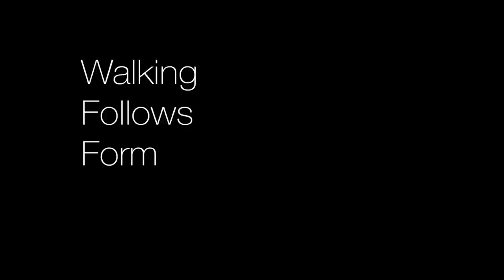CGI Animated Shorts : "Walking Follows Form" by Jun seo Hahm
Check out this unique CGI film by the talented Jun seo Hahm!  Each creature has a method and style of walking depending on how each character"s body structure is formed.